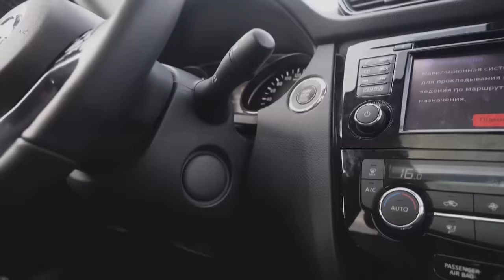САМЫЕ ДЕШЕВЫЕ ДИЗЕЛЬНЫЕ КРОССОВЕРЫ РОССИИ. ТОП-5